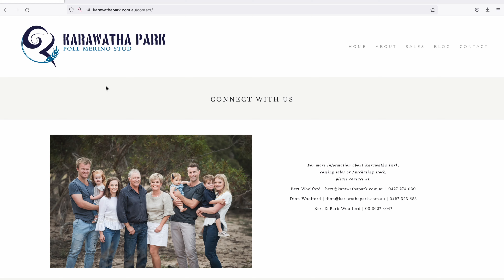Karawatha Park 2022 On-Property Sale